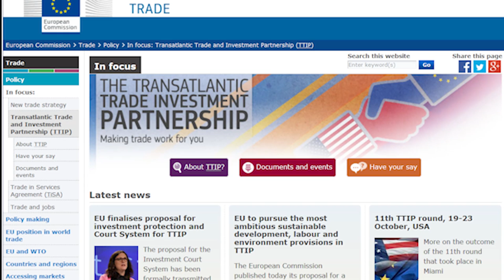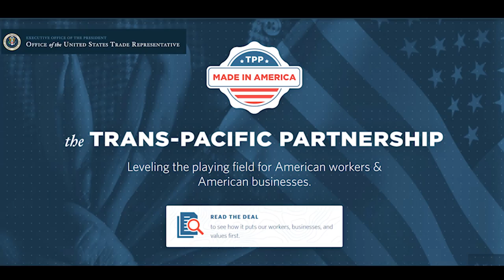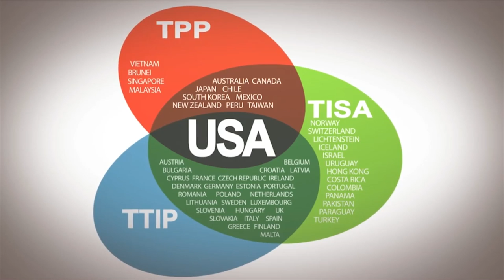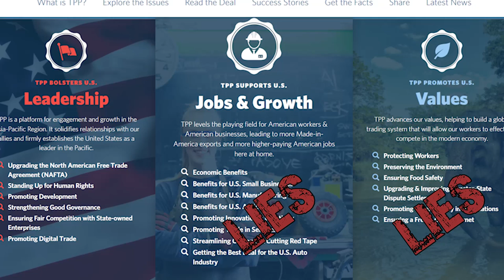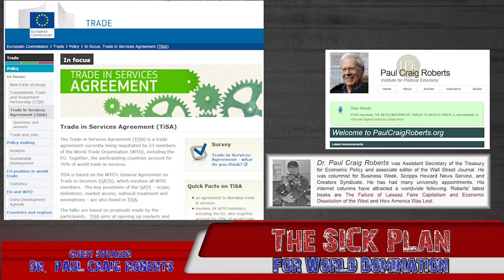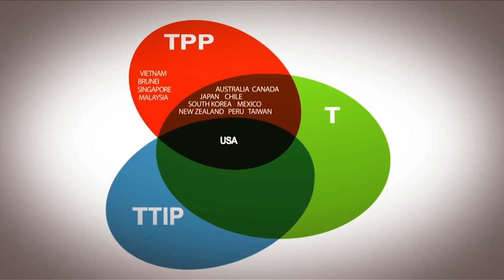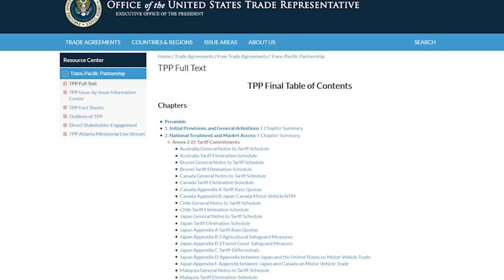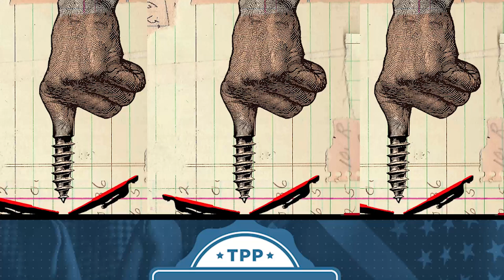The Sick Plan For World Domination [w/ Dr. Paul Craig Roberts]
Dr.Paul Craig Roberts
Interviewed By Julian Charles from TMR (The Mind Renewed)